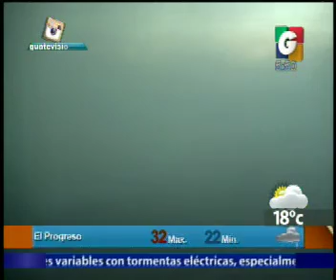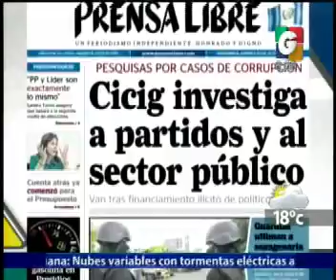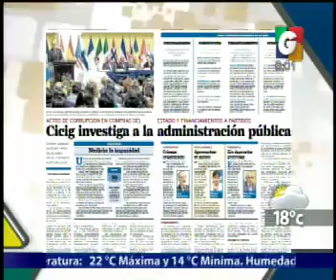Titulares - Titulares Nacionales - Nacionales